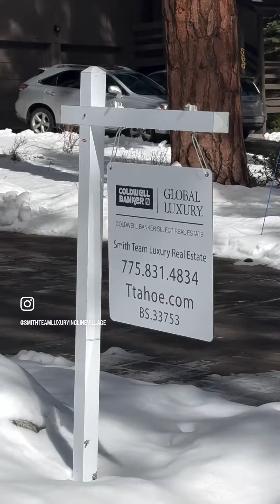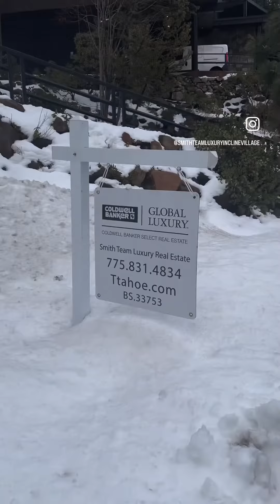Showing our listings in Incline Village, NV Lake Tahoe ￼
🌲 Tahoe Tuesday 🌲

A break in the snow ❄️ storm just in time to show our magnificent listings! ☀️ We are a hands-on team, all of us locals right here in Incline Village!  We only get one shot at presenting properties to potential buyers, so we ensure the house is ready and immaculate…. this includes cleaning, setting up staging items, and even beds making at times….most importantly, making sure we are there to answer any questions for our fellow agents or potential buyers.

Here’s to the future owners of these incredible homes, and the memories they will create entertaining their loved ones, and living the Lake Tahoe life! ⛳️ 🏖️ 🛥️ 🎿

Cheers to the lake life! 🥂

Smith Team Luxury Real Estate
Coldwell Banker Select

M. Trevor Smith (Broker Salesman) BS.0033753
William H. Gaines III (Broker Salesman) BS.0145343
Amy Marie Smith (Luxury Realtor/Salesman) S.0173420
Mark A. Benka (Luxury Realtor/Salesman) S.0186681